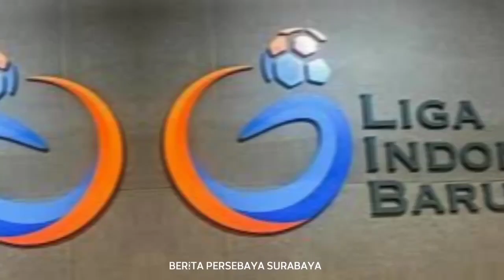BERITA PERSEBAYA SURABAYA HARI INI MINGGU 13 NOVEMBER 2022